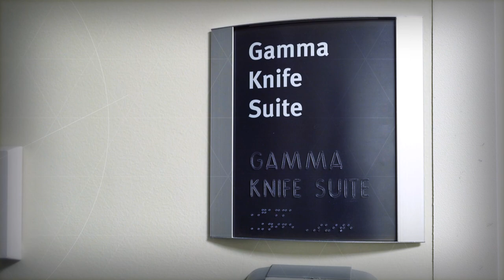Cancer: An Inside Look at Caring, Curing, and Treating Trailer A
Are you a high school student interested in studying medicine with a top 30 university, as reported by U.S. News and World Report? Wake Forest University is your answer, and our online course in oncology is a great place to start.

Oncology is the study and treatment of cancer. For motivated high school students who envision a future in medicine, Wake Forest University’s Pre-College Online Program is designed with you in mind.

A leading medical specialty, oncology is a highly regarded, high-paying field, with the average base pay at $200,000. Many specialists make as much as $500,000 depending on their specialty.

Wake Forest’s online course in cancer is a must for high school students who yearn to enter this competitive field. You’ll get a firsthand look at cancer through the patient experience.

You’ll understand how cancers spread from original onset to other organs, such as lungs, brain and liver.

Get a headstart on your journey to becoming a doctor. Starting in high school provides an exciting preview. If you are passionate about the field of oncology, you’ll be pleased to know there are many career options, such as oncologist, specialty nurse, technician, or science writer.